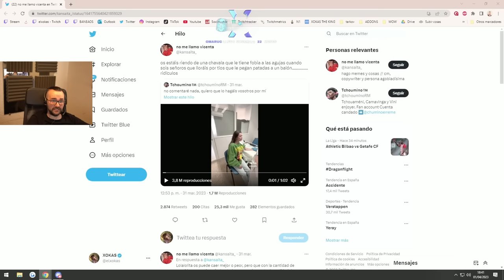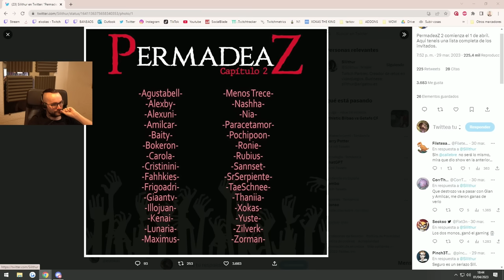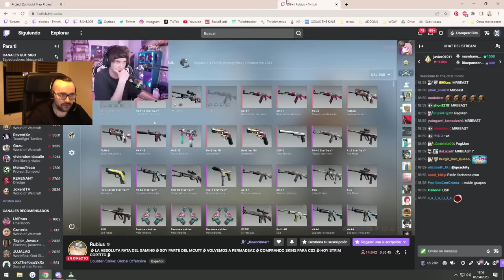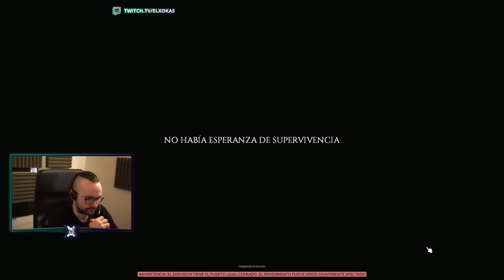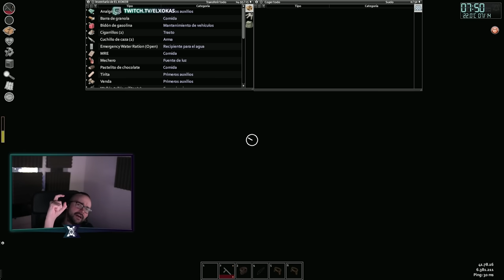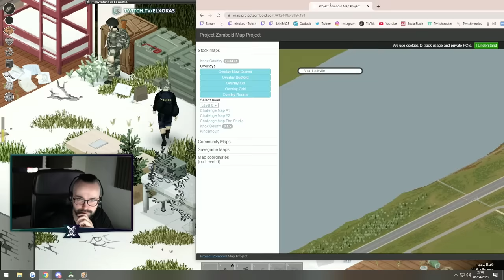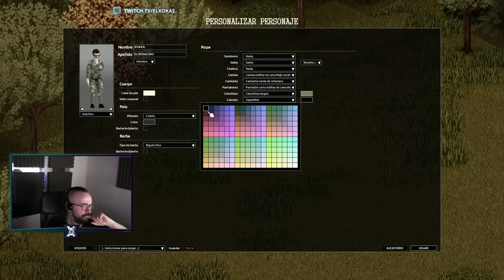🔴 PERMADEAZ 2 🧟 PROJECT ZOMBOID ft. RUBIUS, MAXIMUS y ALEXBY #1 | Xokas